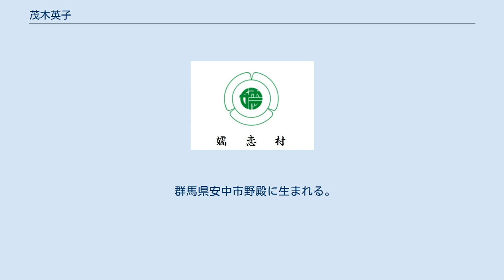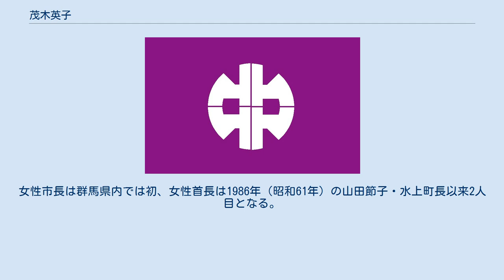茂木英子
茂木 英子（もてき ひでこ、1960年3月4日 - ）は、日本の政治家。
群馬県安中市長（2期）。
元・群馬県議会議員（2期）、元・安中市議会議員（4期）。
 群馬県安中市野殿に生まれる。
安中市立第一中学校卒業。
1978年（昭和53年）3月、群馬県立富岡東高等学校卒業。
同年4月、興亜火災海上保険（現・損害保険ジャパン）に就職。
 1989年（平成元年）、仲間と共に地域づくり団体「未来塾」を創立。
 1995年（平成7年）、安中市議会議員補欠選挙に立候補し初当選。
市議を4期務める。
 2007年（平成19年）4月に行われた群馬県議会議員選挙に安中市選挙区（定数2）から無所属で立候補。
自民党現職、同党新人を相手に戦い得票数2位で初当選。
 2008年（平成20年）、高崎経済大学地域政策学部に入学。
2011年（平成23年）、無投票で再選。
 2014年（平成26年）3月31日、県議会議員を辞職。
同年4月13日に行われた安中市長選挙に無所属で出馬。
3選を目指した現職の岡田義弘を破り初当選した。
女性市長は群馬県内では初、女性首長は1986年（昭和61年）の山田節子・水上町長以来2人目となる。
4月23日、市長就任。
 ※当日有権者数：50,724人 最終投票率：55.26%（前回比：pts） 2018年（平成30年）4月、元職の岡田義弘らを破り再選。